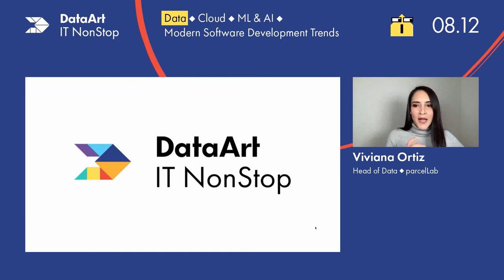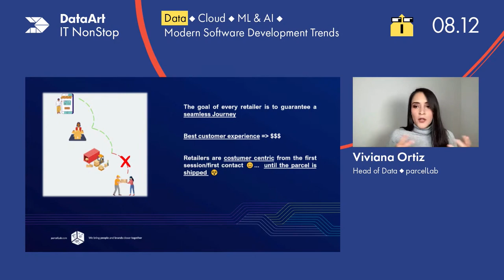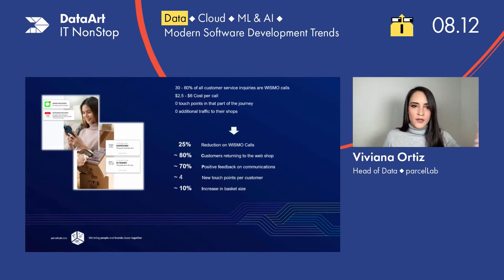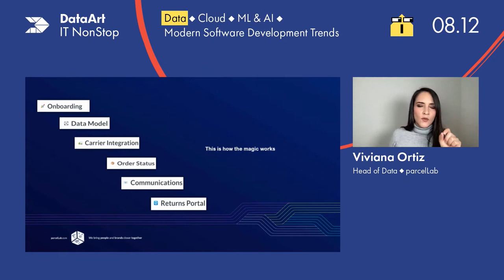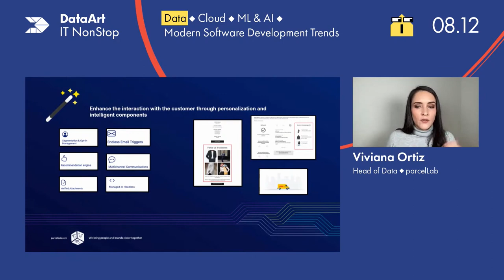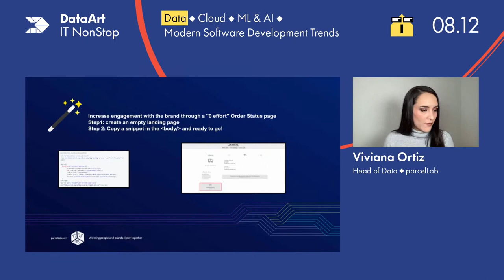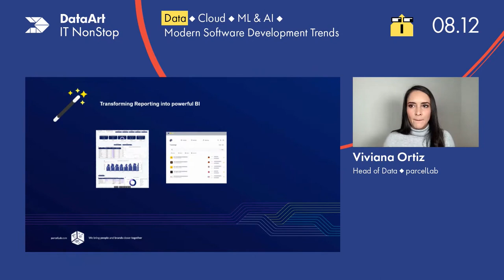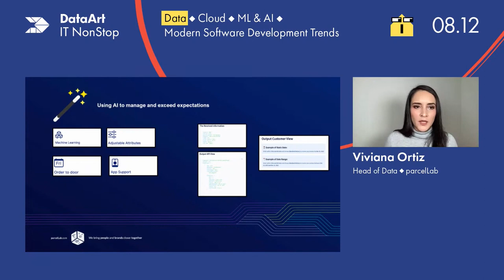The massive wins of an end-to-end post-purchase experience - by Viviana Ortiz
In this session, I will reveal the stunning effects of transforming the complexity of the most sensitive part of the customer journey into multiple opportunities during the post-purchase experience. We will speak not only about the 7 million proactive, personalized, event-driven emails sent per day but more importantly, we will approach the success elements of the technical solution, the direct effects on customer care costs, traffic, conversions, basket size, returning customers, Loyalty and we will discover the power of the Data and Analytics behind the platform which is trusted by over 500+ brands worldwide, including IKEA, Bose, Puma, Farfetch and Nespresso.
Speaker:
In more than 15 years of career, Viviana Ortiz has developed broad expertise in the leadership of highly specialized teams and projects, translating the challenges of technological innovation into real value for organizations.
From the Ecuadorian jungle in oil exploration, e-commerce, automation projects and Data teams in Germany her goal has always been to drive operations into a digital environment and through information discover and exceed user expectations.
With two degrees, one in Law and one in Engineering, a Master of Science, a PhD research on course and several certifications, her passion is to be a reference and support for women looking to break into new industries and roles.